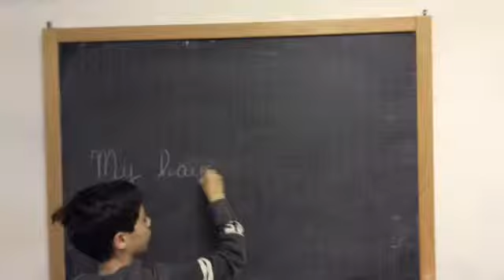My Movie 10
Common mistakes: hair